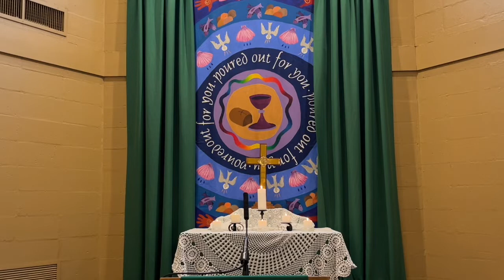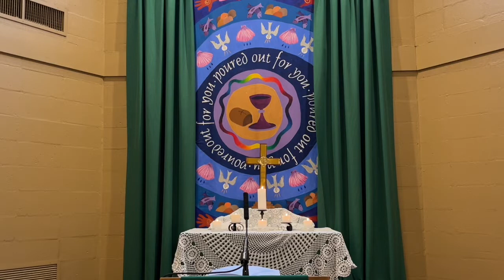October 30, 2022 All Saints and Rev Beth Richardson Celebration